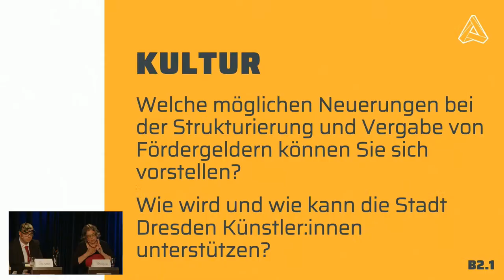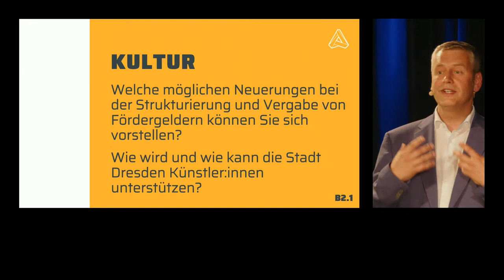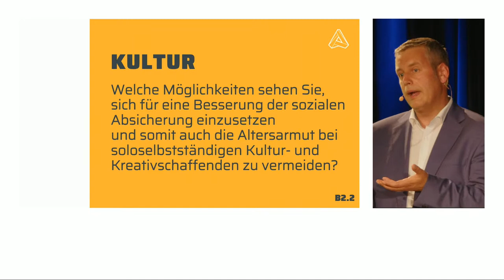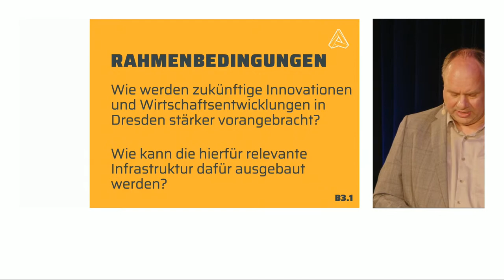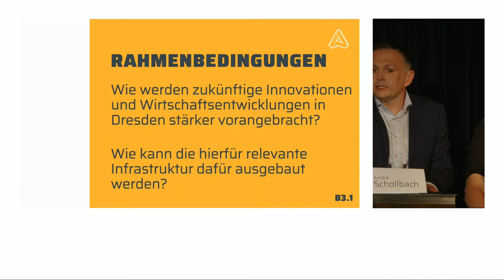Live-Stream: OB-Casting – Das Wahlforum der Dresdner Kultur- und Kreativwirtschaft 2022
Hochtechnologie trifft Kultur- und Kreativwirtschaft.
Am Dienstag, den 17. Mai 2022, findet im Boulevardtheater Dresden das große OB-Casting statt. Sieben Kandidat:innen für das Oberbürgermeisteramt stellen sich in einem öffentlichen Wahlforum den Fragen der Kultur- und Kreativwirtschaft.
Der Branchenverband „Wir gestalten Dresden“ (WGD) hat gemeinsam mit dem Silicon Saxony e. V. die wichtigsten Bewerber:innen zur Diskussionsrunde eingeladen. Dabei erhalten die Kandidat:innen die Gelegenheit, ihre Standpunkte zu den Herausforderungen der Branche darzustellen. Der Fachkräftemangel und die schwierige Raumsituation für die Kreativwirtschaft sind nur zwei der Themen. Die Diskussion soll sich dabei auch um das Image Dresdens drehen – und wie dieses verbessert werden kann.
Zugesagt haben: Dirk Hilbert (Unabhängige Bürger für Dresden e. V.), Eva Jähnigen (BÜNDNIS 90/DIE GRÜNEN), Maximilian Krah (AfD), Albrecht Pallas (SPD), Jan Pöhnisch (Die PARTEI), André Schollbach (DIE LINKE) und Martin Schulte-Wissermann (Piratenpartei Deutschland).
Durch den Abend führen Anika Jankowski (WGD) und Andreas Tietze (Aktion Zivilcourage).